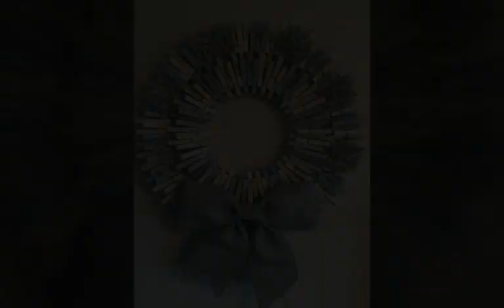Beautiful clothespin craft decoration ideas